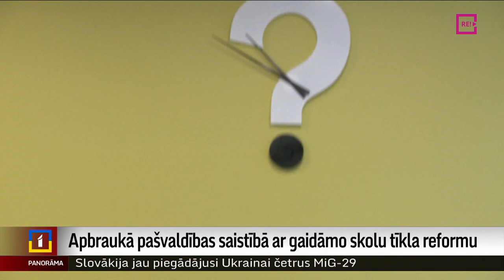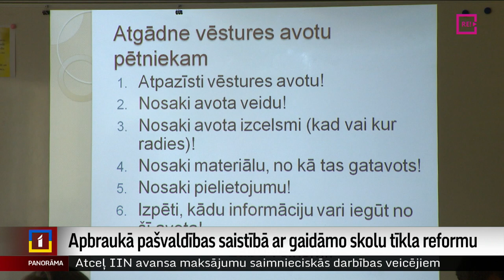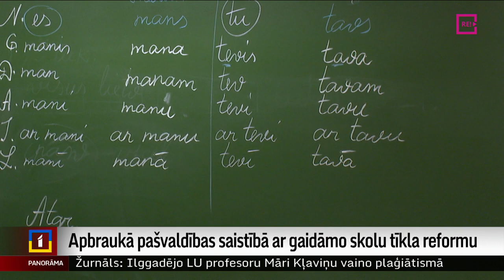Apbraukā pašvaldības saistībā ar gaidāmo skolu tīkla reformu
Skolu tīkla karte, braucot un runājot ar pašvaldībām, top arī Izglītības un zinātnes ministrijā. Tur gan atzīst –  darbs vēl ir tikai pusceļā, un par konkrētiem kritērijiem gan vēl nerunā. Te jāatgādina – pirms pāris nedēļām savu karti skolu reformai prezentēja pašvaldības. Par diskusijām un progresu vairāk – Vita Anstrate.